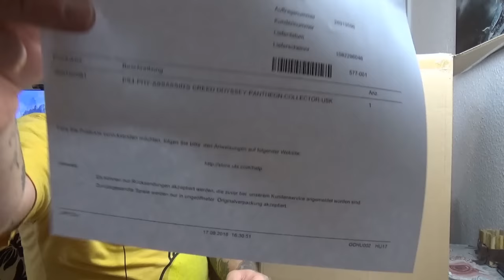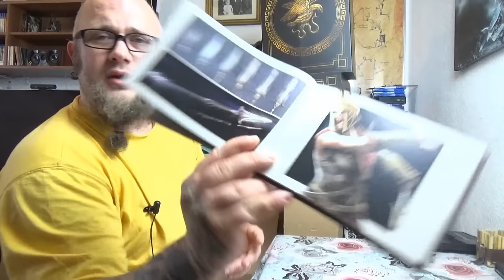Unboxing | Assassin's Creed Odyssey Pantheon Edition